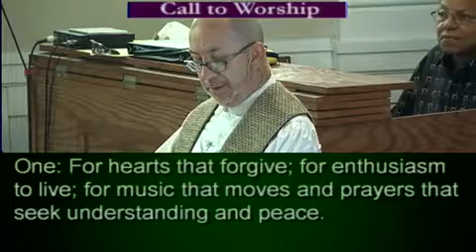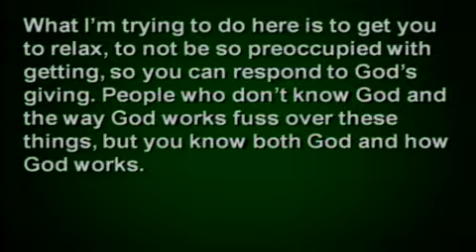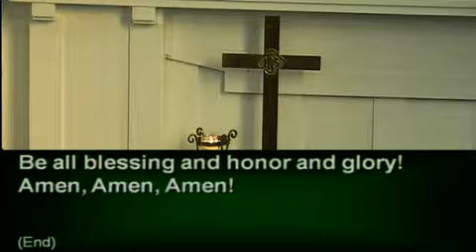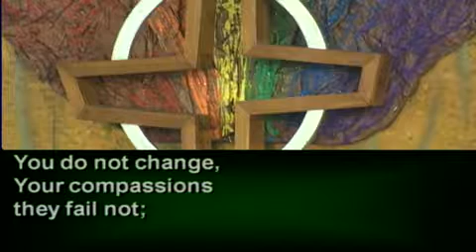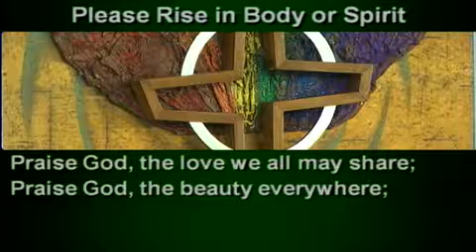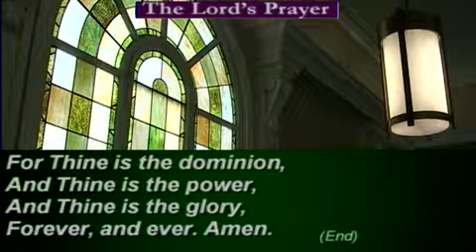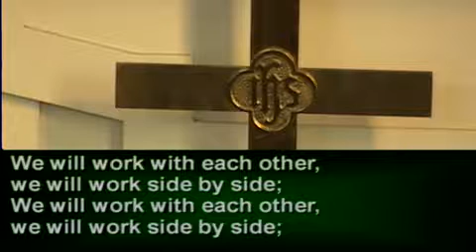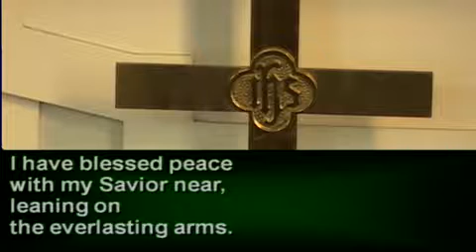9am Liturgical Service Founders MCC